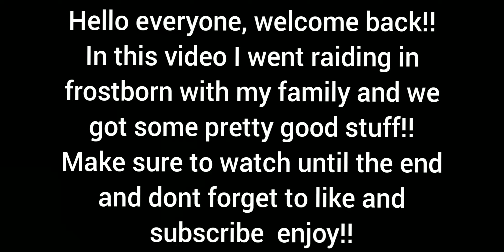Raiding in Frostborn (amazing loot🤑)